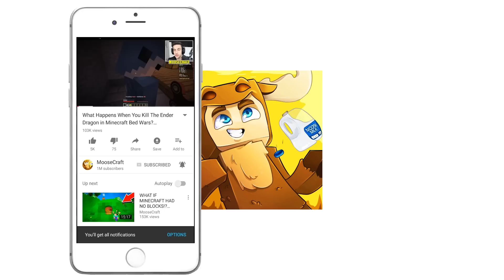BUILDING THE WORLD'S BIGGEST NETHER PORTAL! (Minecraft BED WARS Trolling)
BUILDING THE WORLD'S BIGGEST NETHER PORTAL! (Minecraft BED WARS Trolling) w/ MooseCraft